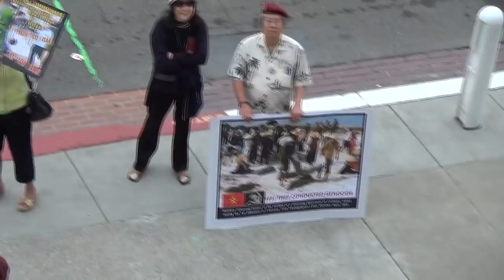Chống cộng ở San Francisco diễn hề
Tòa thị chính San Francisco tổ chức thượng cờ Việt Nam (lá cờ do phía Mỹ trao tặng) nhằm mừng quốc khánh nước ta 2/9.

Năm nay CCCĐ sáng chế một kiểu trò diễu rất thảm hai và rất trẻ con. Họ dùng 2 ống gang mỗi ống dài 3 mét (10feet), cột nối dài khoảng gần 6 mét, mục đích muốn lá cờ VNCH phải ngang hàng với cờ CHXHCNVN (không biết ngang hàng để làm gì?). 5 người đứng giữ cho cột cờ không đổ dưới cơn gió mạnh bất ngờ sáng nay. Nhưng rất tiếc cờ CHXNCN cao khoảng 15 mét cho nên cờ VNCH không đưa lên cao còn đỡ nhục đưa lên không cao bằng lại còn bị "nằm dưới" CHXHCNVN mới tức cười.

Đúng 10 giờ sáng 2/9, lá cờ đỏ sao vàng của Việt Nam đã được ông Lê Quốc Hùng, Tổng lãnh sự Việt Nam tại San Francisco, và bà Charlotte Mailliard, Vụ trưởng vụ lễ tân, kéo lên tung bay trước ban công của Tòa Thị chính thành phố.

Ngay sau lễ thượng cờ, đại diện Tòa Thị chính cùng Tổng lãnh sự Việt Nam, cán bộ tổng lãnh sự quán và các cơ quan đại diện đã mở rượu chúc mừng nhân lễ thượng cờ và Quốc khánh Việt Nam.

Nguồn nhà báo Nguyễn Phương Hùng